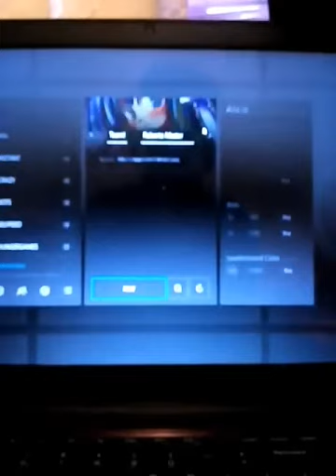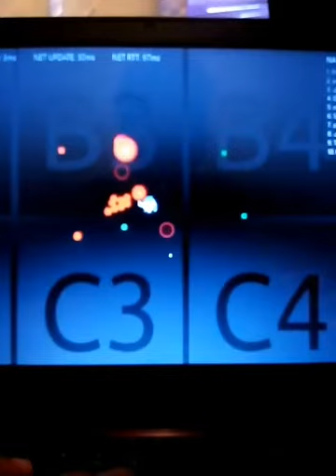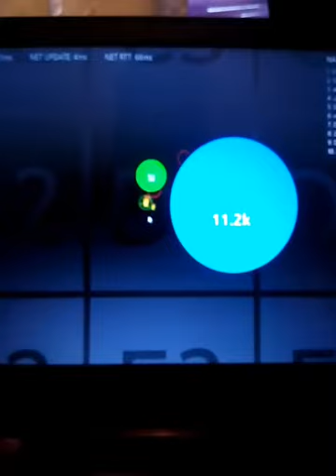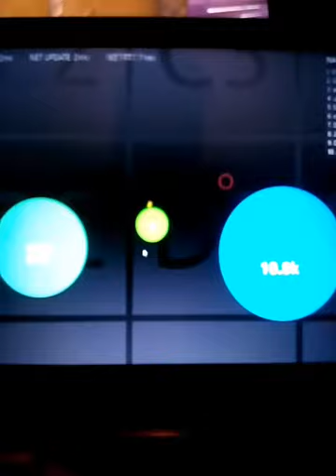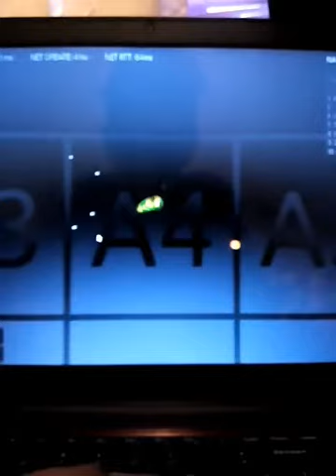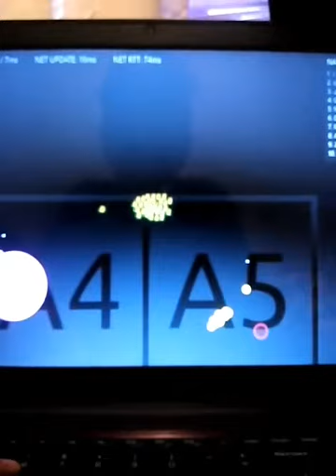My 600th video. Alis.io boring gameplay